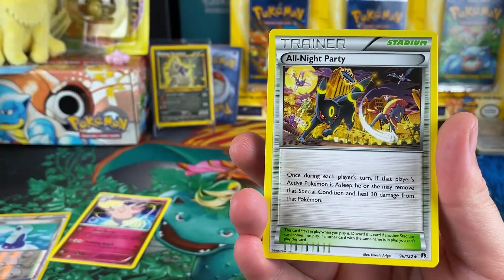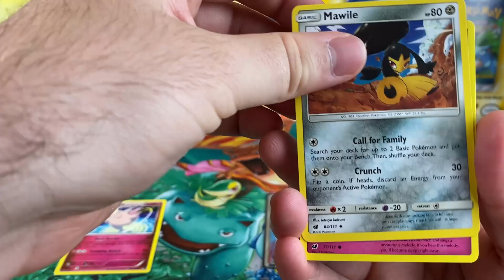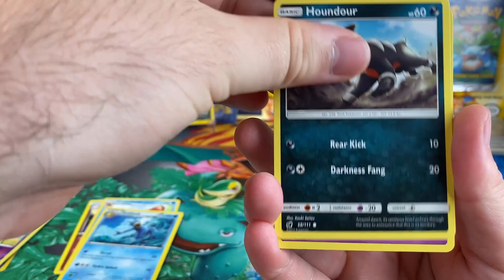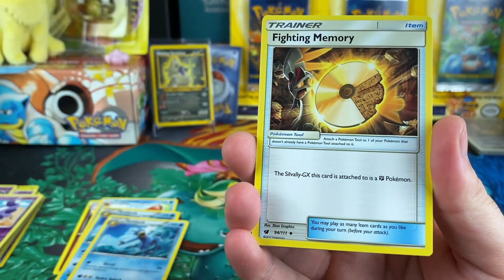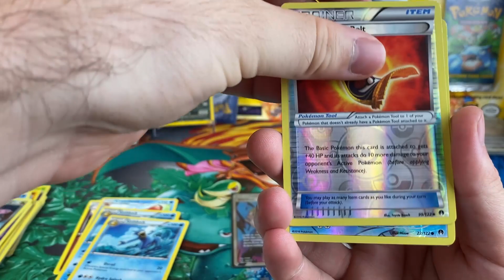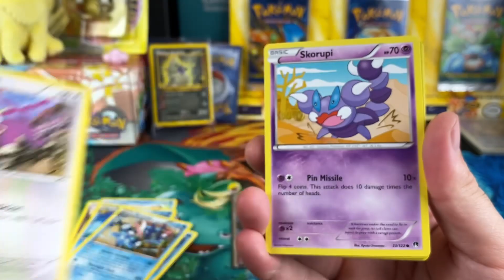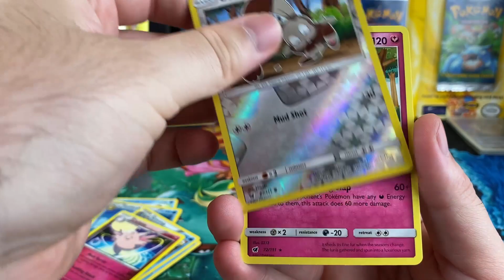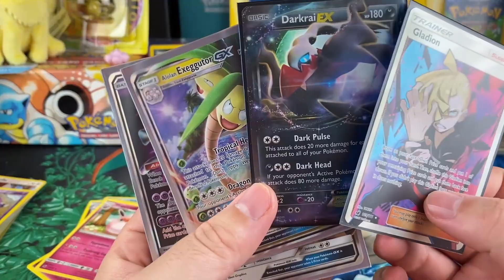EP.142 We Survived! Opening Breakpoint and Crimson Invasion Pokemon Packs!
Well guys, the Hurricane missed us and we're back opening up more cards! Today we are searching for Mr. Gary, so let's hope we can pull some fire! Let me know what you guys would like to see on the channel!